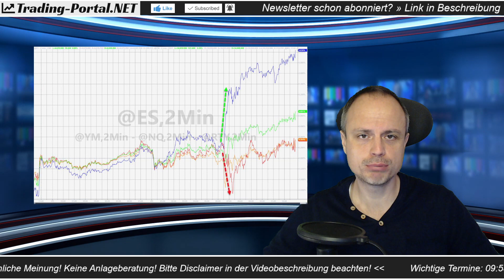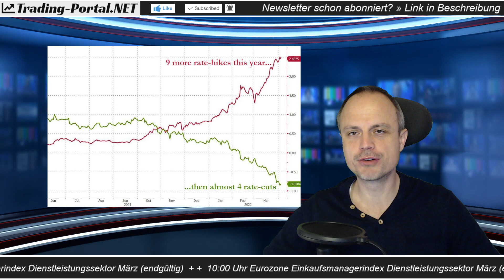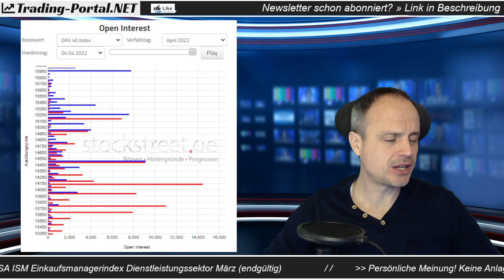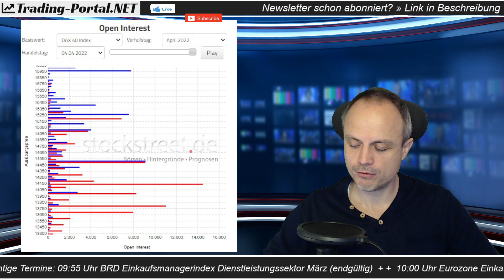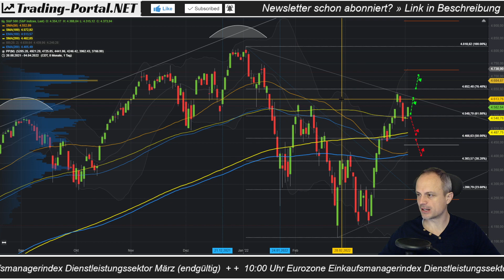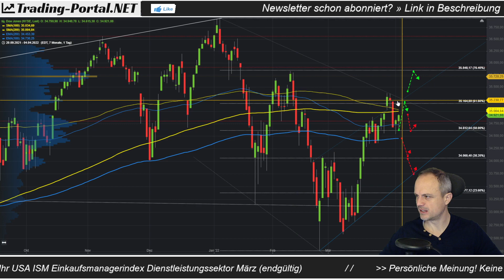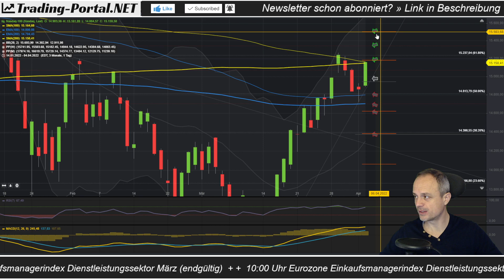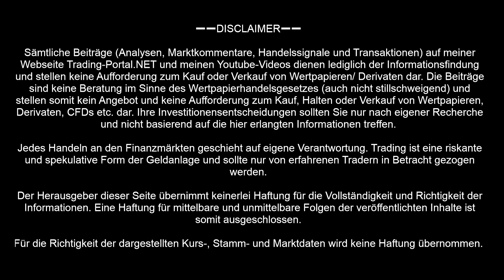📈 Top-Bildung am Aktienmarkt? ++ DAX, Nasdaq, Dow Jones, S&P500 ++ Analyse/ Ausblick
➖➖ KAPITELMARKEN ➖➖
0:00 Auftakt nach Plan?
0:58 Politischer Fehler?
3:11 Verfallstermin
5:10 DAX
10:47 S&P500 - kleine und große Bild
14:40 Dow Jones - kleine und große Bild
18:10 Nasdaq100 - kleine und große Bild

➖➖ GEWINNSPIEL ➖➖
🎁 Sei dabei beim regelmäßigen Gewinnspiel! Weitere Infos:

➖➖STICHWORTVERZEICHNIS➖➖
DAX, Trading, Charttechnik, Chartanalyse, Börse, Trader, Dow Jones, Wallstreet, Finanzen, Live-Trading, Chart, Stock, Aktien, Crash, DAX Analyse, DAX Charttechnik, Gold, Krypto, Bitcoin